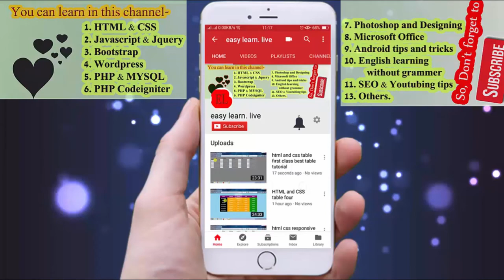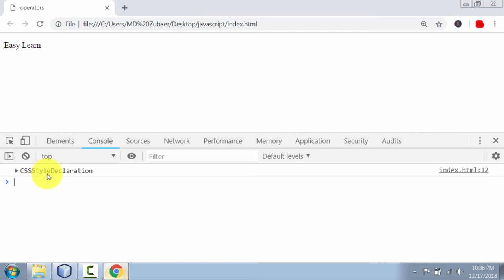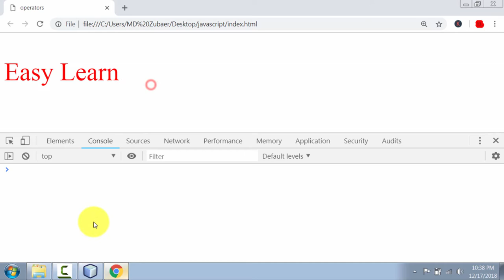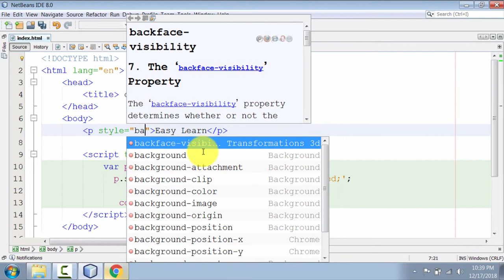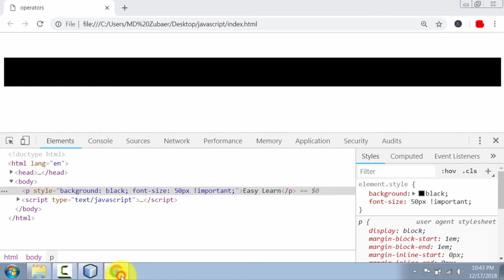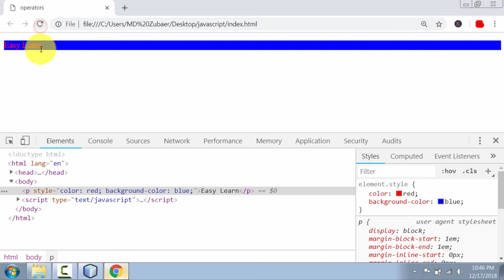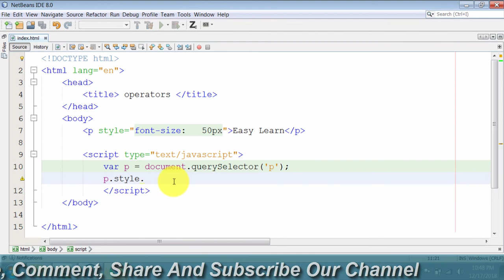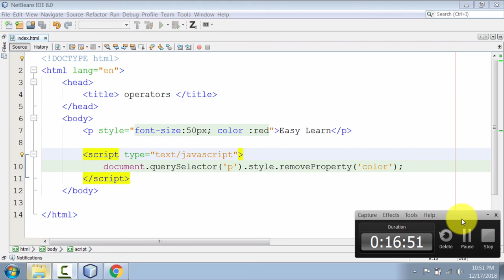javascript Tutorial | DOM javascript css style declaration | object Bangla Tutorial | part-21